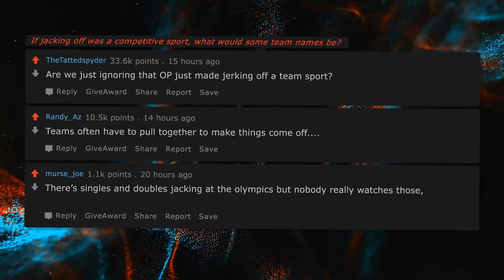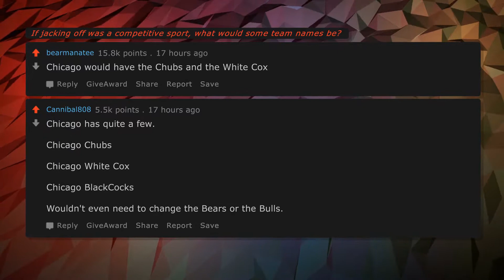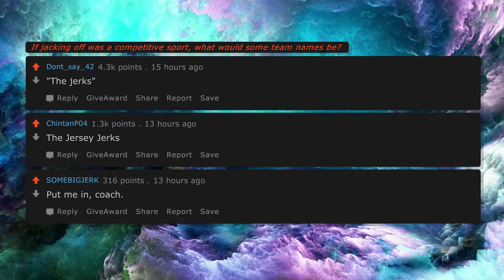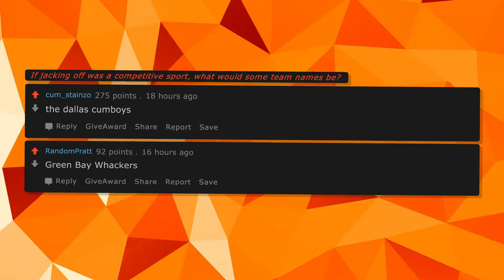Random Reddit! The Jack off League Team names. This is weird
"We new here! Help us get views!

2.

🔥 Comment your own story below or get rekt!

► HEY REDDIT trawls through Reddit and covers ONLY the best posts!
We are delivering brand new Reddit videos everyday straight to you!

Listen on the Train, Listen in the Car, Listen as you work! Funny stories, shocking stories, viral stories, sad stories!

Let us know what YOU want to hear from AskReddit